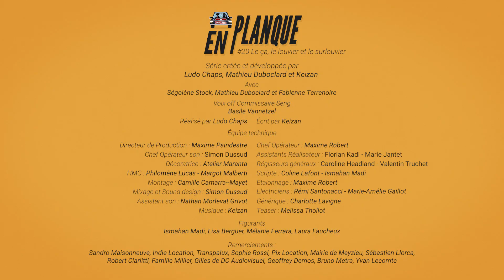En planque #20 - Le Ça, le Louvier et le Surlouvier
Dans le petit patelin, presque tranquille, de Chester sur Serran, sévit Marco Debeljack, voyou de la vieille école qui inonde la région de drogues en tout genres et d'alcool frelaté. Deux flics en planque sont chargés de faire tomber ce réseau : les lieutenants Jérôme Louvier et Karine Juve.

En planque est une série de Ludo Chaps, Mathieu Duboclard et Keizan, avec Ségolène Stock, Mathieu Duboclard.

On souhaite bon courage à Fabienne Terrenoire, qui joue la psy de Louvier. Et on sait qu'il y a du boulot !

Equipe technique :

Réalisateur : Ludo Chaps
Episode écrit part : Keizan
Directeur de Production : Maxime Paindestre
Assistant Réalisateur : Florian Kadi et Marie Jantet
Chef Opérateur image : Maxime Robert
Electriciens de prise de vue : Rémi Santonacci et Marie-Amélie Gaillot
Monteuse : Camille Camara Mayet
Chef Opérateur son : Simon Dussud
Assistant son : Nathan Morlevat Grivot
Décoratrice : Atelier Maranta
HMC : Philomène Lucas et Margot Malberti
Régisseur générale : Caroline Headland et Valentin Truchet
Scripte : Coline Lafont et Ismahan Madi
Générique : Charlotte Lavigne
Affiche : Bruno Metra à la photo et Geoffray Demos au graphisme
Montage teaser : Melissa Tholot

Remerciements : Sandro Maisonneuve, Indie Location, Transpalux, Sophie Rossi, Pix Location, la Mairie de Meyzieu, Sébastien Llorca, Robert Ciarlitti, la Famille Millier, Gilles de DC Audiovisuel, Yvan Lecomte